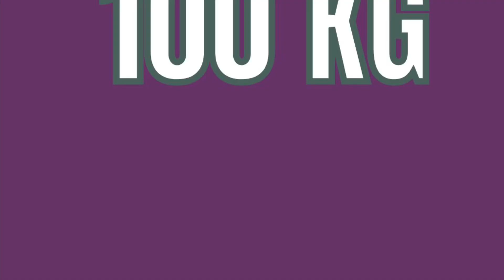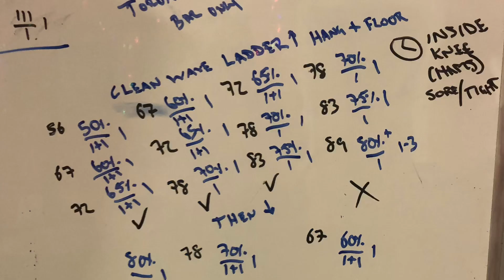2024-8-3 FS 78-111kg Torokhtiy clean progression Clean Waves 56-83kg BW 86kg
Came in with sore posterior chain.
Decided to go moderately heavy because I lift more on sore days for some reason.

Front Squats %’s of all time best clean, 111 was easier than when I started with just the bar.
Used straps to work on front rack mobility.

Torokhtiy clean progressions to dial in technique while getting a good warmup specific to cleans.

Tweaked Left Semimembranosus and Semitendinosus at insertion inside the knee.
Stopped at only 75%
Goal was:
50-60-65%
60-65-70%
65-70-75%
70-75-80%+
Then back down
80-75-70%
70-65-60%
60-55-50%

Oh well